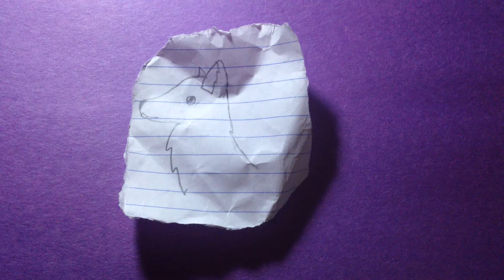Wolf howling stop motion?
Legitkawaiidragon gave drawings to me to use stop motion with. The art is legitkawaiidragons not mine!